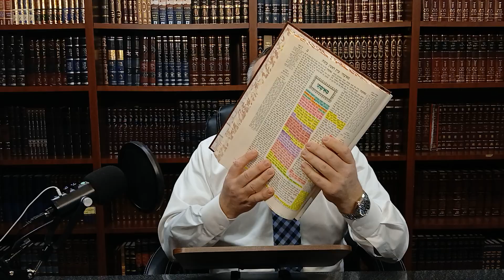Gemara Journey with Rashi: Masecht Berachot Daf 3 amud 1 part 1 - Difficult Arguments - Rav Igal